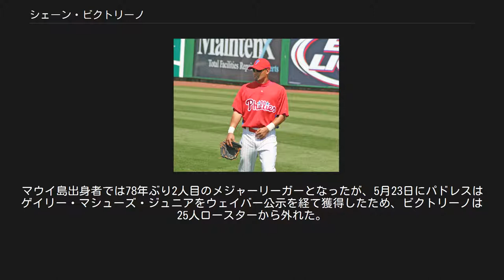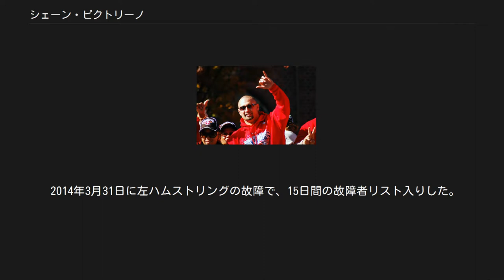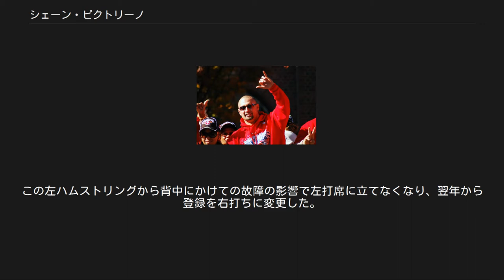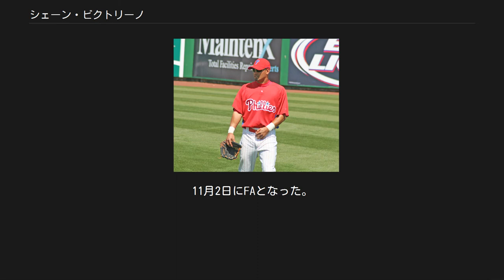シェーン・ビクトリーノ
シェーン・パトリック・ビクトリーノ（Shane Patrick Victorino , 1980年11月30日 - ）は、アメリカ合衆国ハワイ州出身の元プロ野球選手（外野手）。
 祖父は日本人、祖母は中国人、父はポルトガル人。
母の旧姓はナカハシ。
同じく元プロ野球選手のカネコア・テシェイラは従弟。
 1999年のMLBドラフトでロサンゼルス・ドジャースから6巡目（全体194位）で指名され、入団。
 2002年にドジャース傘下最多の45盗塁を記録。
 2002年のシーズンオフに、ルール・ファイブ・ドラフトでサンディエゴ・パドレスからの指名を受け、移籍した。
 2003年4月2日のジャイアンツ戦でメジャーデビューを果たした。
マウイ島出身者では78年ぶり2人目のメジャーリーガーとなったが、5月23日にパドレスはゲイリー・マシューズ・ジュニアをウェイバー公示を経て獲得したため、ビクトリーノは25人ロースターから外れた。
打率は.151だったが、7盗塁は5月22日時点でチーム最多だった。
 パドレスの25人枠から外れたため、2003年5月28日にドジャースへ復帰した。
 2004年はドジャース傘下のAA級のジャクソンビルとAAA級のラスベガスでプレイ。
 2004年12月13日のルール・ファイブ・ドラフトでフィラデルフィア・フィリーズから指名され移籍。
 2005年はAAA級スクラントン・ウィルクスバリ・レッドバロンズで打率.310・18本塁打・70打点を記録し、インターナショナルリーグの最優秀選手に選出された。
セプテンバーコールアップでメジャー昇格を果たし、同年はメジャーで21試合に出場。
 フィリーズ時代（2007年） 2006年は5番目の外野手として開幕を迎えた。
アーロン・ローワンドが故障者リスト入りした5月は中堅手として先発出場し、ボビー・アブレイユが7月31日にニューヨーク・ヤンキースへトレード移籍以降、ビクトリーノはその後釜として先発出場した。
 2007年は、右翼手のレギュラーに定着して131試合に出場し、自身初となる規定打席到達を達成。
打撃面では打率.281・12本塁打・46打点・37盗塁という成績を残した。
5月3日から5日にかけて1997年のオマー・ビスケル以来となる3試合連続複数盗塁を記録している。
 2008年ワールドシリーズ優勝パレードにて アーロン・ローワンドの移籍とジェフ・ジェンキンスの加入に伴い、2008年は中堅手として出場。
同年は146試合に出場して、打率.293・14本塁打・58打点・36盗塁を記録。
守備面では自身初のゴールドグラブ賞を獲得した。
ミルウォーキー・ブルワーズとのディビジョンシリーズでは.357という打率を記録。
ドジャースとのリーグチャンピオンシップシリーズでは打率.222に終わったものの、4安打のうち本塁打と三塁打をそれぞれ1本ずつ放ち、6打点を記録した。
タンパベイ・レイズとのワールドシリーズでは、打率.250、2打点を記録した。
プレイオフ通算では14試合に出場して打率.269、2本塁打、13打点、3盗塁という数字を残した。
 2009年開幕前の3月に開催された第2回ワールド・ベースボール・クラシック(WBC)のアメリカ合衆国代表に選出された。
 シーズンでは、打率.292、10本塁打、62打点、25盗塁を記録。
自身初のオールスター出場を果たし、MVP投票でも18位にランクインしたほか、2年連続でゴールドグラブ賞に選出された。
WSでは、ニューヨーク・ヤンキースに敗れはしたものの、ビクトリーノ自身はプレイオフを通じて、前年を上回る打率.293、3本塁打という数字を残した。
シーズン終了後、ビクトリーノは、2010年の年俸として580万ドルを要求。
これに対して球団側は475万ドルを提示したが、年俸調停を避け、3年総額2,200万ドルで契約延長した。
 2010年は2年連続での2ケタ三塁打、自己ベストの18本塁打・69打点を記録したが、一方で打率はメジャーデビュー年の2003年に記録した数値（.151）に次ぐ低さ（.259）となった。
これは、長打志向が強まった事に加え、...